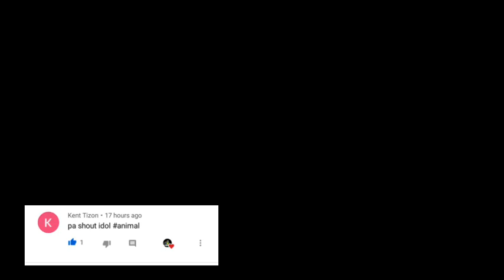Maasim TA Vines John Figuracion Cutest Photo